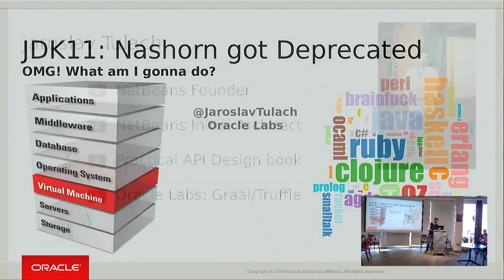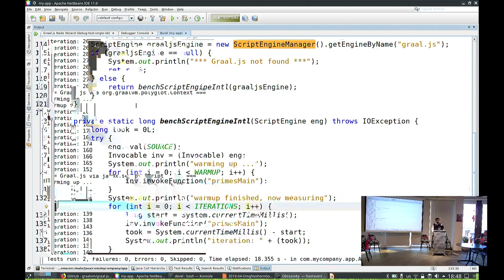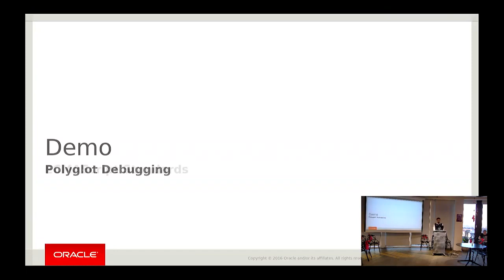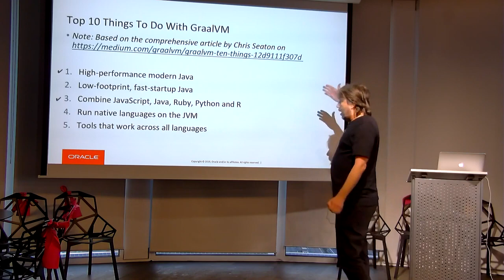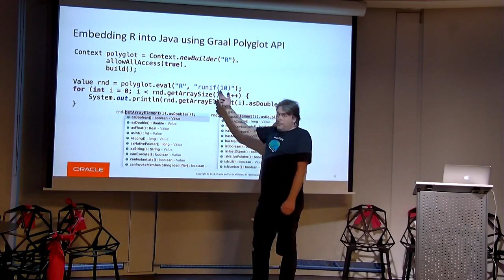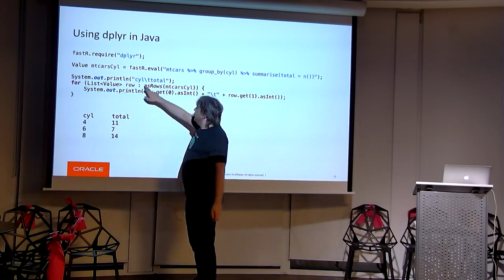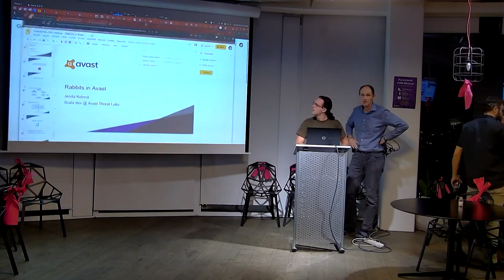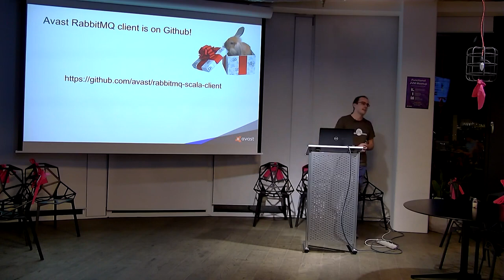Jaroslav Tulach : OMG, Nashorn got deprecated! & Zbyněk Šlajchrt: GraalVM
The default JavasScript engine got deprecated in JDK11 (JEP-335). Jaroslav Tulach talks about alternatives and transition to Graal.js. Next, Zbyněk Šlajchrt expands on the topic and talks about GraalVM in detail, including FastR an R implementation. Finally, Jenda Kolena from Avast will have his take on messaging and will talk about challenges with RabbitMQ.